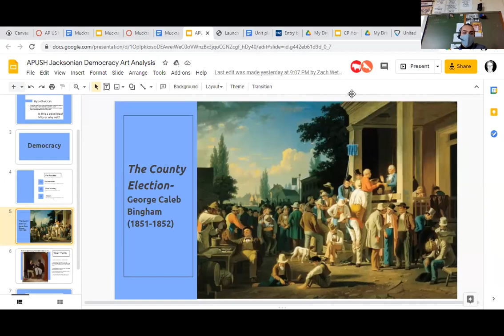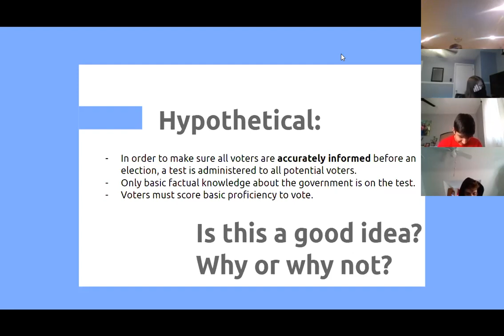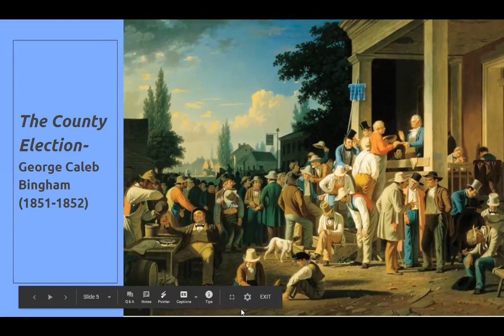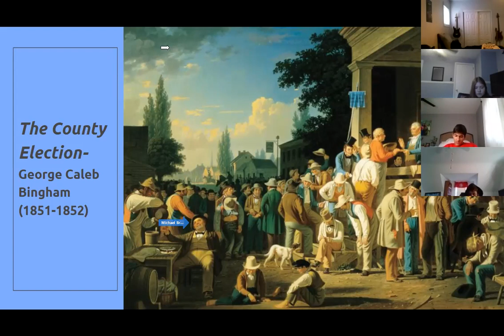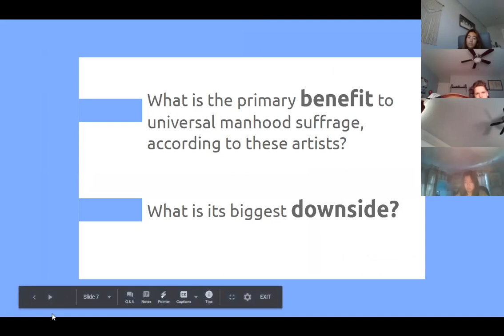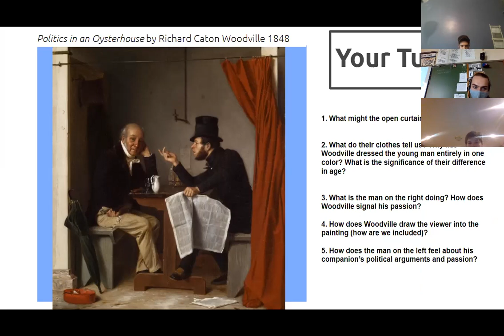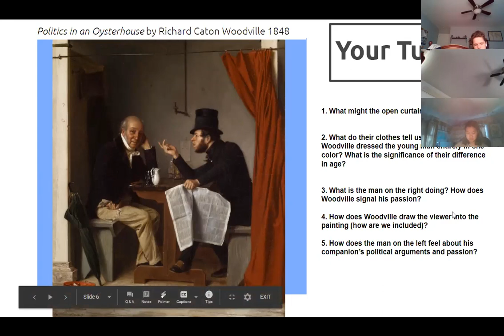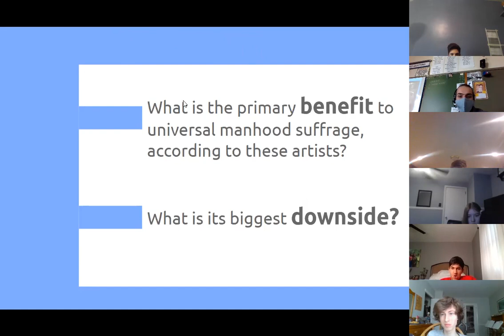12_10_20 ZW Painting Lesson